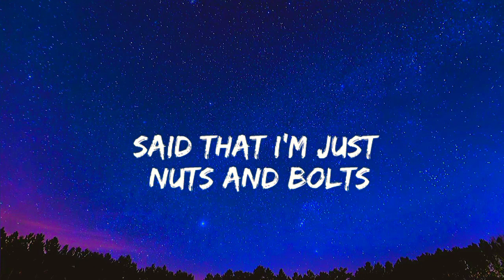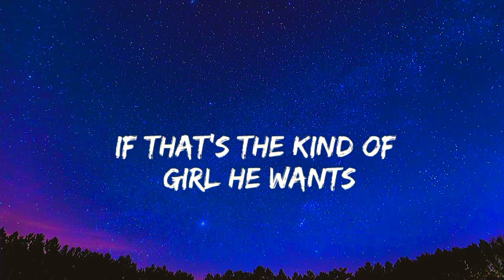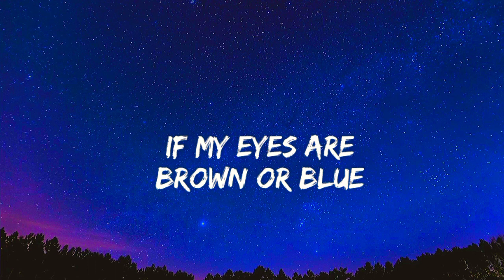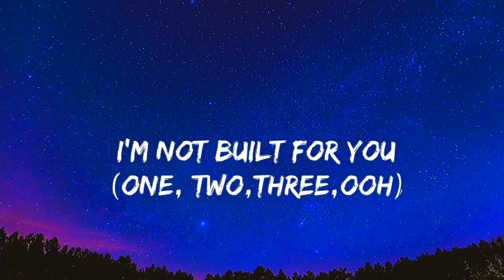Bella Poarch-Build A B~~~h (Lyrics)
Partnered with NYX Cosmetics on this makeup look! Wearing Epic Ink Liner

Lyrics :🎤
[Chorus]

[Post-Chorus]
La-la-la-la-la-la-la-la-la-la-la
La-la-la-la-la-la-la-la-la-la-la

[Post-Chorus]
La-la-la-la-la-la-la-la-la-la-la
La-la-la-la-la-la-la-la-la-la-la
La-la-la-la-la-la-la-la, la-la-la-la-la-la-la